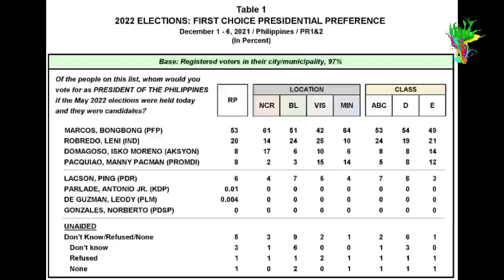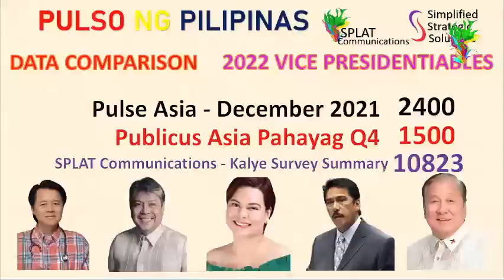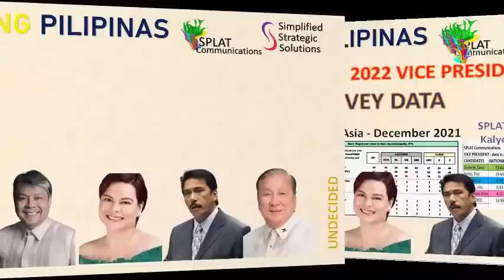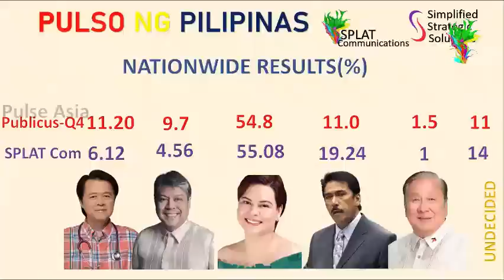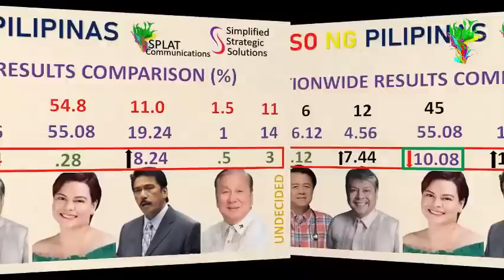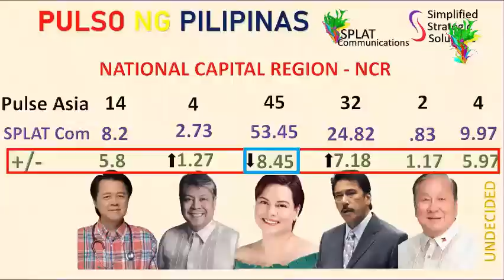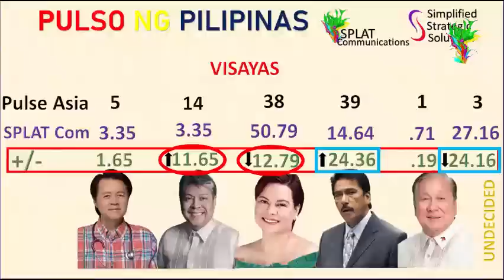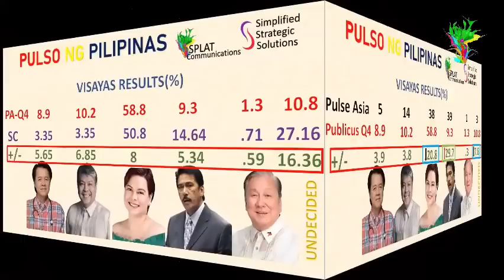PULSE ASIA VICE PRESIDENT-SP SOTTO AT INDAY SARA DIKITAN?! - DATA COMPARISON WITH PULSE ASIA & SPLAT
This video is a comparison of 3 survey data for the vice-presidential candidates of the May 2022 Philippine elections. It explains the disparities and similarities  in the results and uses simple statistical terms that will facilitate understanding and learning. With clear voice annotations all throughout the video, the two survey results are compared and validated. This video teaches how to understand the comparison of survey data results. This is a first of its kind where two data with varying degrees of extremely different sample sizes are compared. This further explains the first and second video prepared about the validity of these street survey vlogs and the accuracy of its results when compared with so-called scientific surveys. This video will teach how data can be seriously misaligned and be highly questionable as the numbers released publicly. The data being compared are from Pulse Asia which released their nationwide results a few hours ago, Splat Comunications, and Publicus Asia's Pahayag Q4.